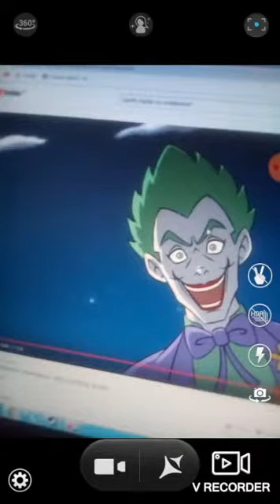Season 5 116#Joker vs Kronk